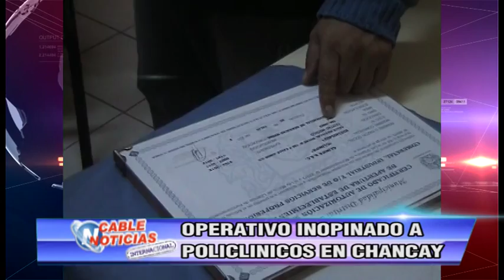OPERATIVO INOPINADO A POLICLINICOS EN CHANCAY